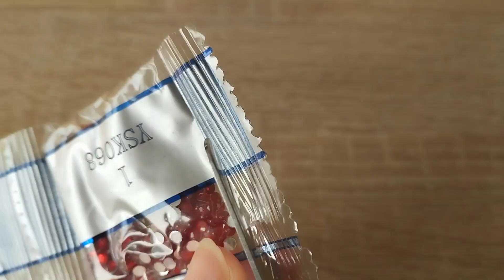🎄COMO HACER ADORNOS DE NAVIDAD EN PUNTO DIAMANTE de PANDAHALL Selected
Duración: Del 13/11/2023 al 13/2/2024